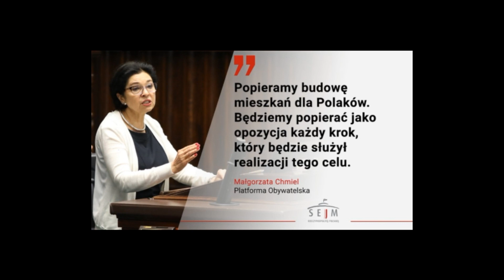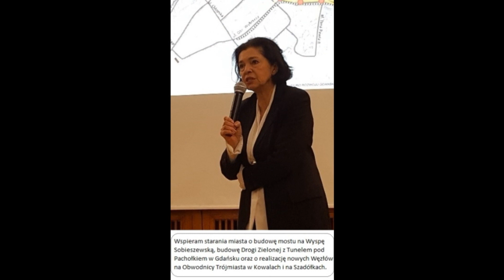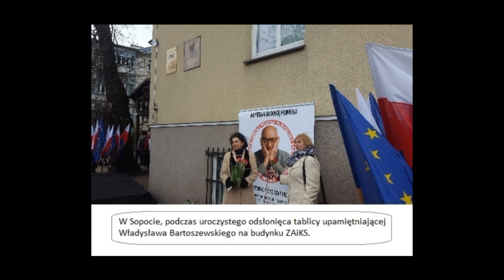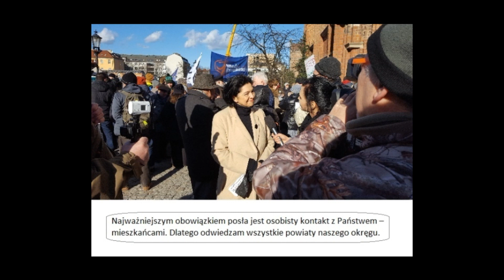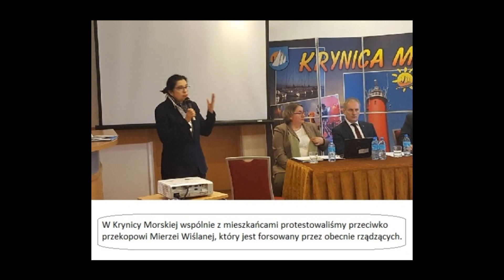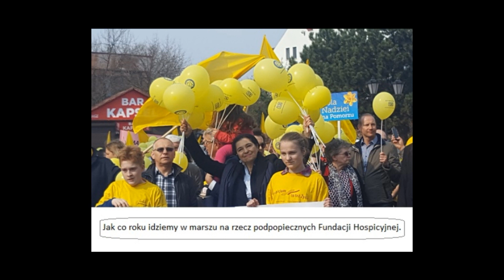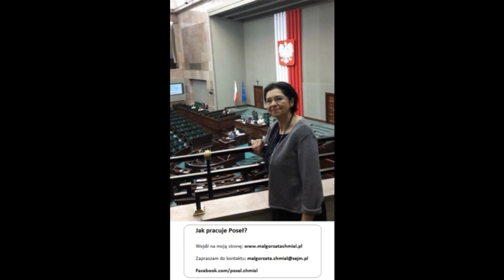Sprawozdanie poselskie Małgorzaty Chmiel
Sprawozdanie z połowy kadencji Sejmu RP Posła na Sejm Małgorzaty Chmiel z Platformy Obywatelskiej